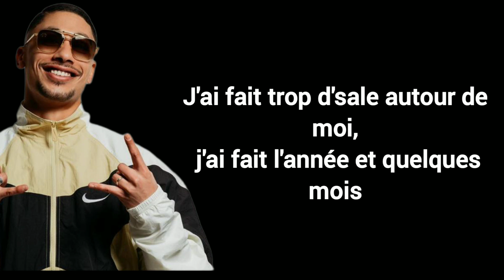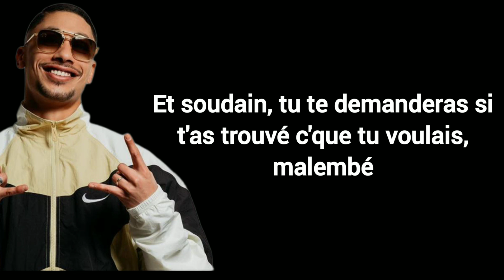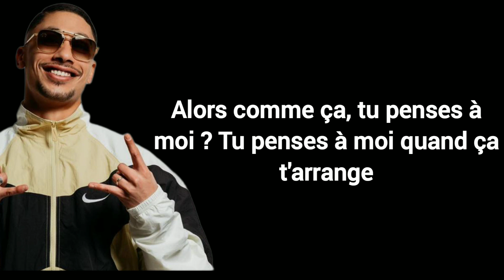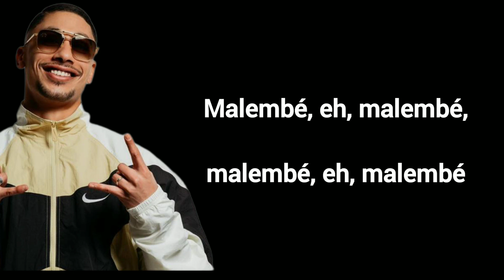🎶 Maes ft Gims - Malembé ( Paroles/ Lyrics)